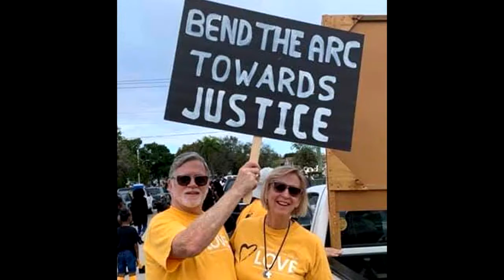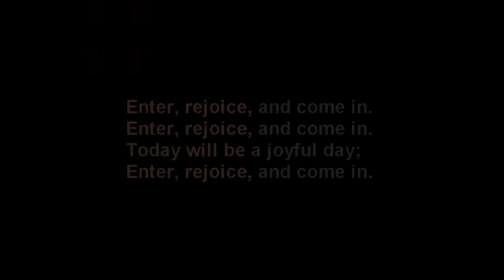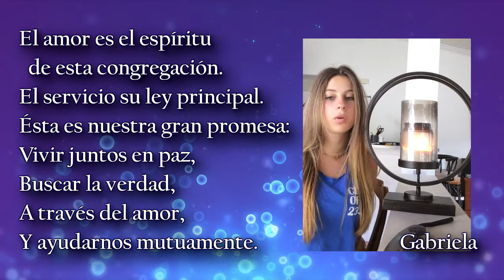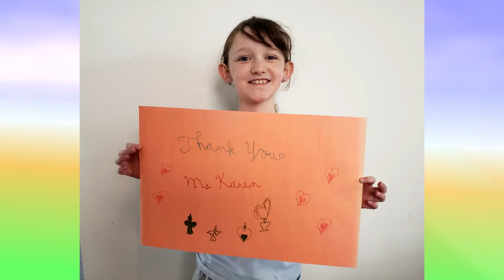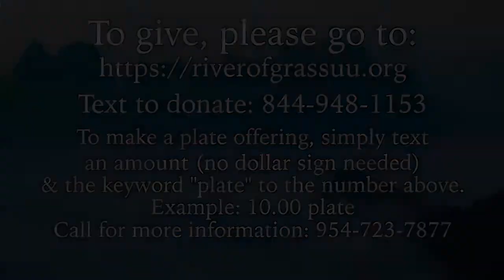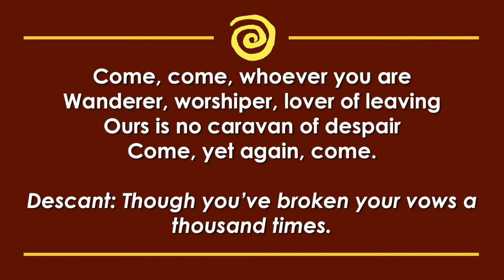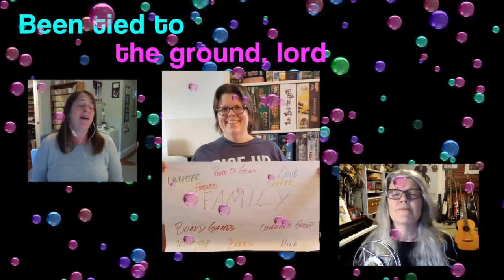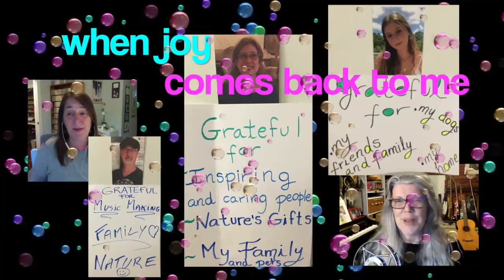Virtual Worship 5 30 21